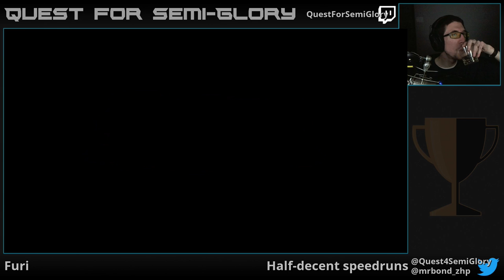Quest for Semi-Glory - Furi, Session 4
One speedrun - just the one.